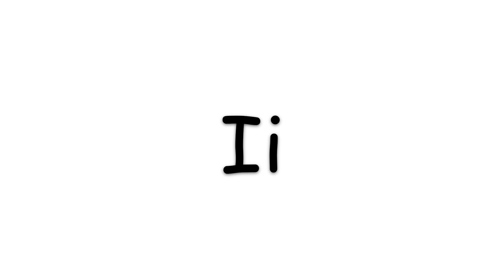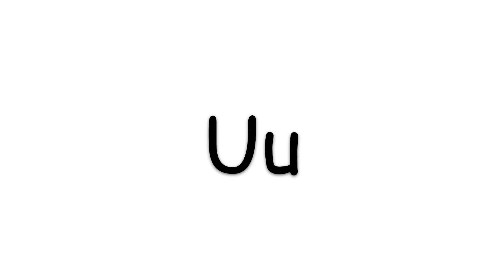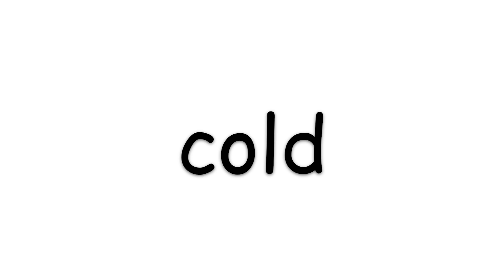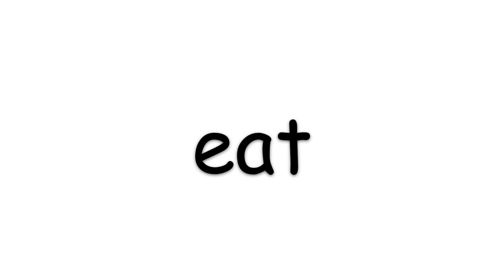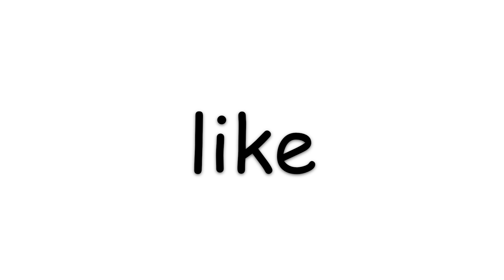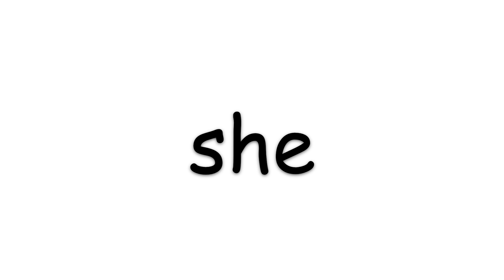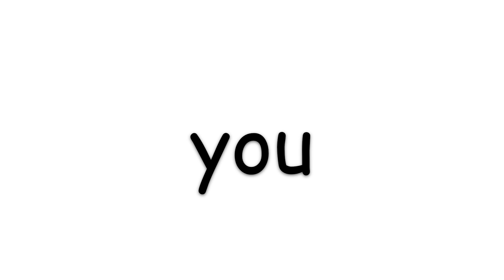Kyoto Spelling Bee 2015 1st, 2nd and 3rd grade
Practice Kyoto Spelling Bee 2015 1st, 2nd and 3rd grade